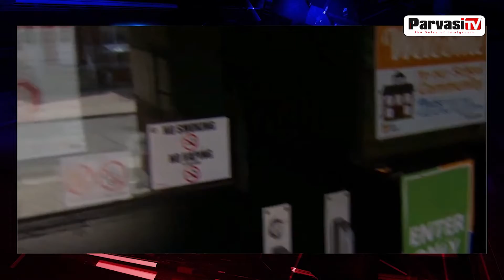Peel ’ਚ ਜਲਦ ਹੀ ਲੱਗੇਗੀ 18 ਸਾਲ ਤੋਂ ਉੱਪਰ ਦੀ ਉਮਰ ਵਾਲਿਆਂ ਦੇ ਕੋਰੋਨਾ ਵੈਕਸੀਨ | Parvasi TV